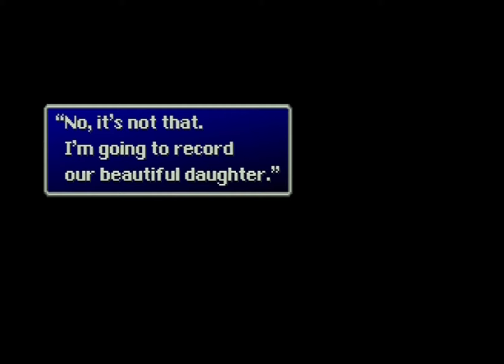FINAL FANTASY VII | Northward Bound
We travel North, after the death of our companion, we need to put an end to Sephiroth's plans. Whatever they may be.